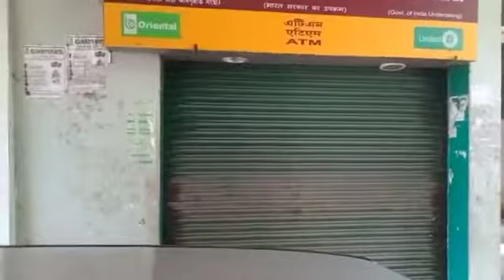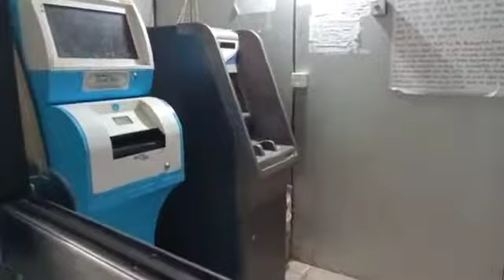5 ATM bhanga bazar but no cash available poor serves